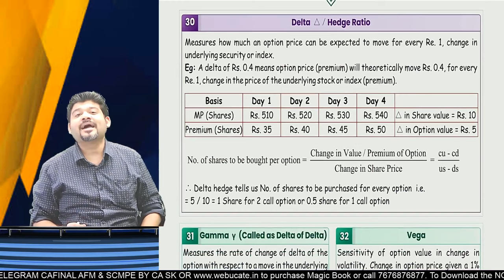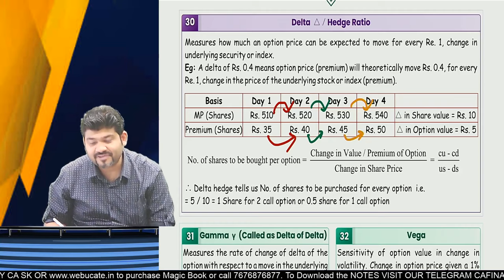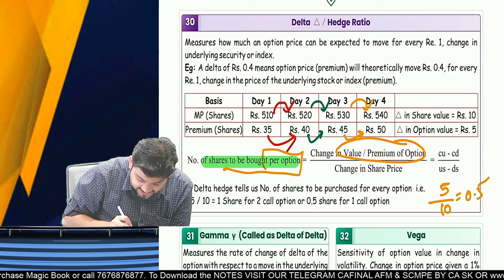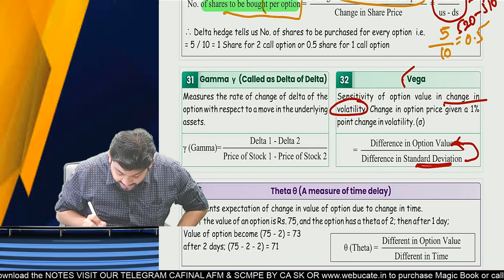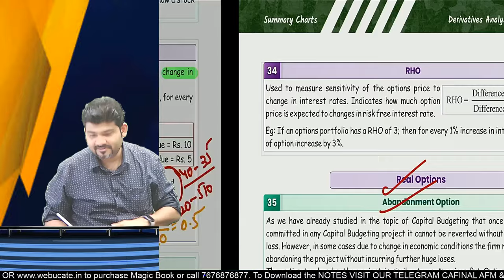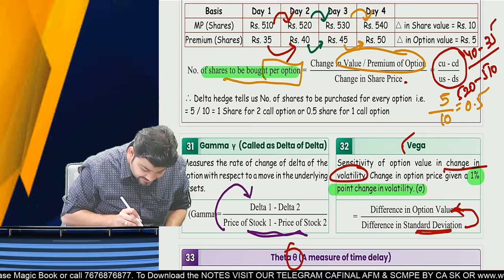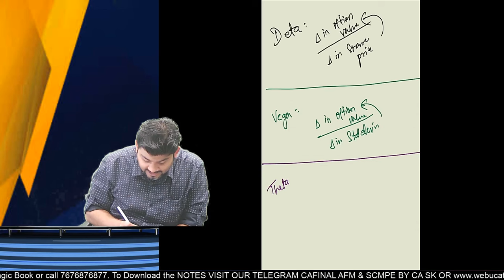OPTION GREEKS SURE SHOT MCQ : 6 MARKS CA FINAL AFM BY CA SANKALP KANSTIYA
Aye, come chill with us at 'Chai With AFM', where we gonna break down the tough stuff in just 15 minutes flat. Get your chai, kick back, and let's dive into AFM like never before!"